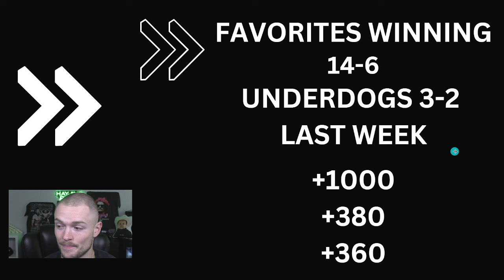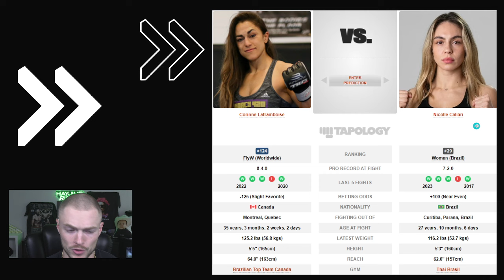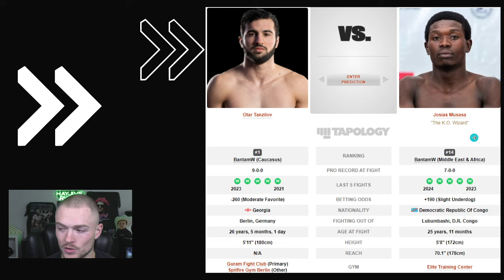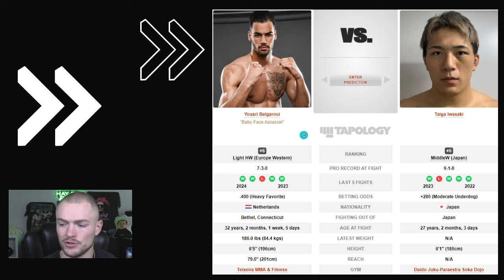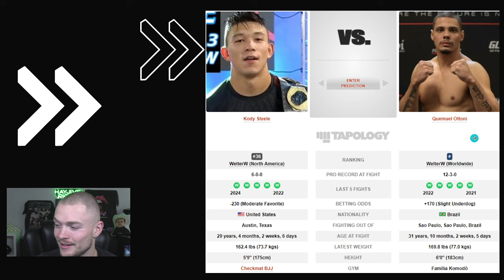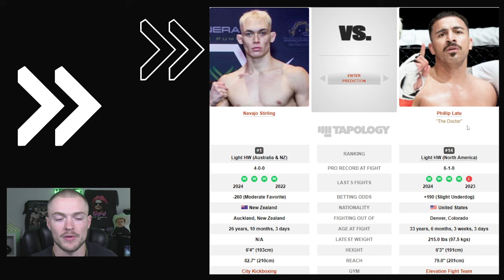Dana White Contender Series Episode 5 Full Card Breakdown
DWCS Season 8 Week 5! These are my picks for every fight on the card!

For my weekly UFC breakdowns:   @thedoubleleg

Time Stamps:

0:00 - Intro Preview
2:06 - Corinne Laframboise vs. Nicolle Calliari
5:31 - Otar Tanzilov vs. Josias Musasa
8:13 - Yousir Belgaroui vs. Taiga Iwasaki
11:03 - DWCS BETS
12:31 - Kody Steele vs. Quemel Ottoni
16:25 - Navajo Sterling vs. Phillip Latu